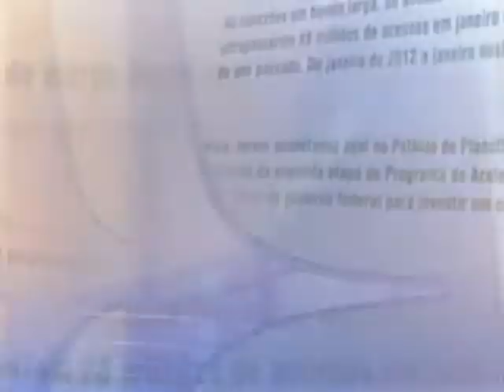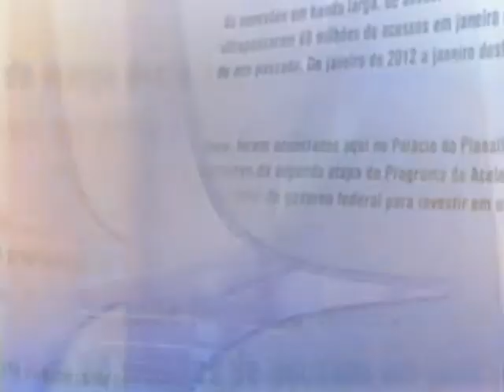Direto do Planalto - 17 de março